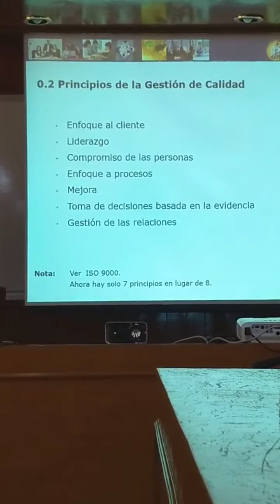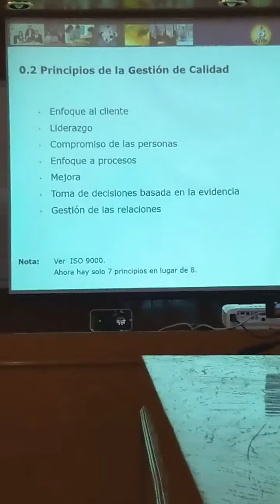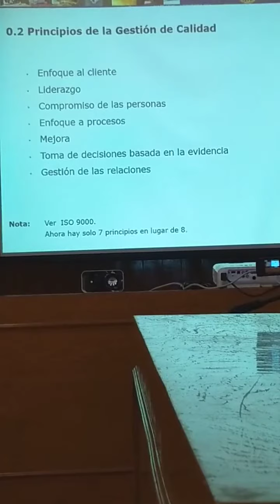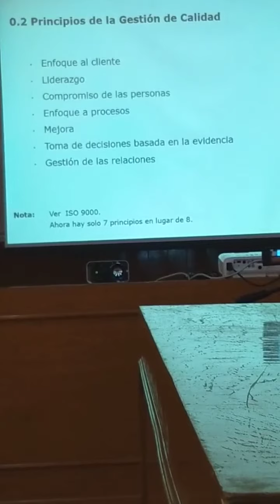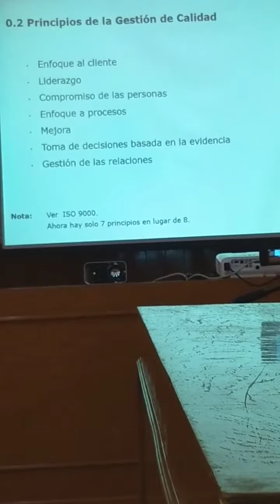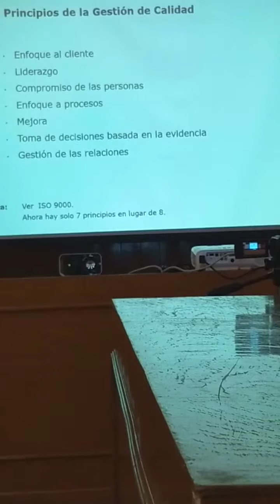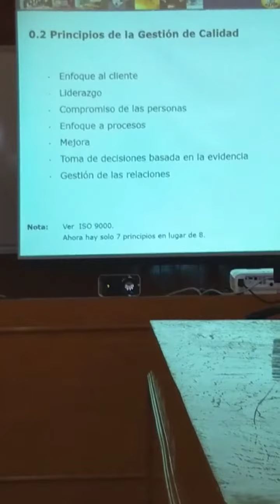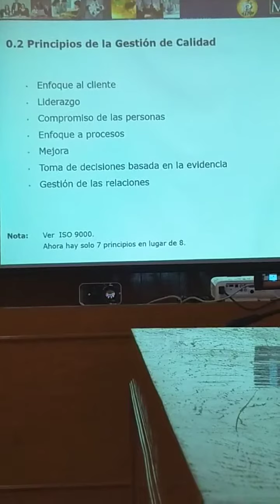¿Qué es un principio?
9001 IATF